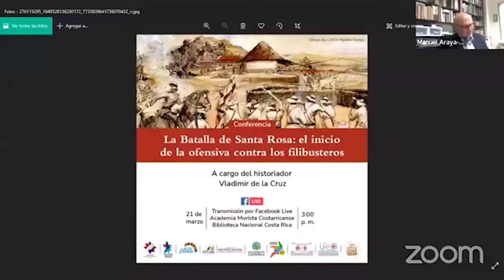La Batalla de Santa Rosa: el inicio de la ofensiva contra los filibusteros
Una conferencia realizada en el marco de los 166 años de este histórico hecho, la cual es descrita en palabras de Vladimir de la Cruz como "la batalla más significativa e importante en la lucha contra los filibusteros"

Puede observar la actividad completa en el perfil de Facebook de la Biblioteca Nacional: